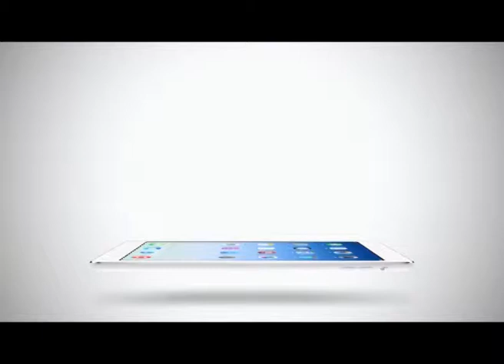Sport Today Extra | 20-02-2014 (2/2)